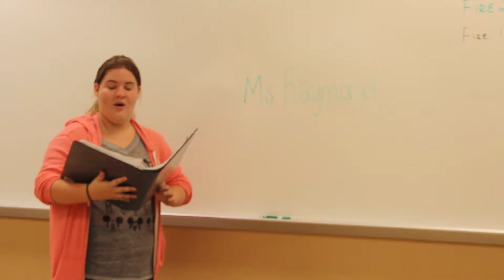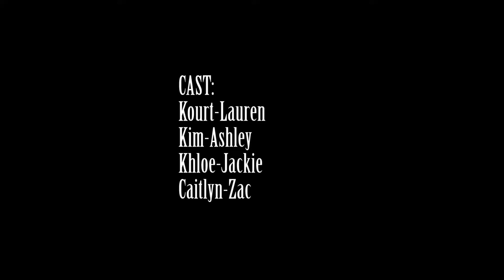Keeping up with the Kardashians | SCHS TV PRO 2017-18 | Lauren + Ashley M.